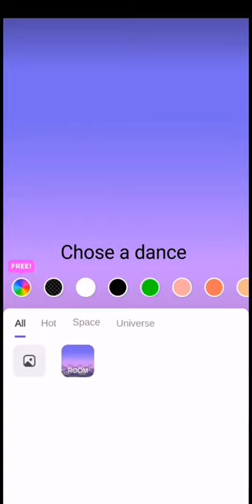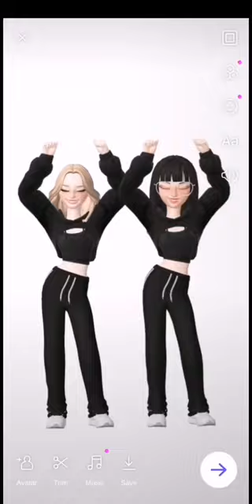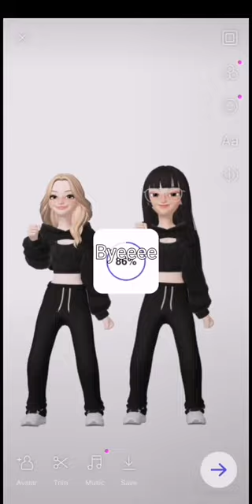how to add multiple characters doing the same dance on zepeto